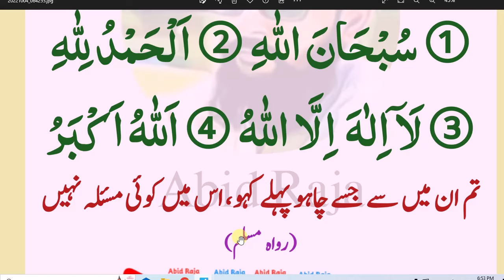2023 01 15 18h54 01